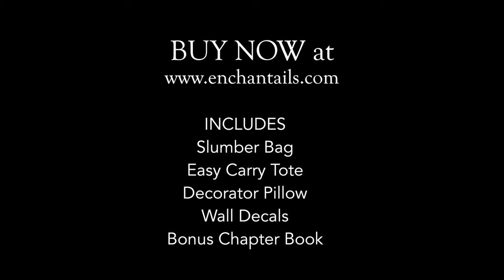Enchantails: Discover The Power Of The Realms